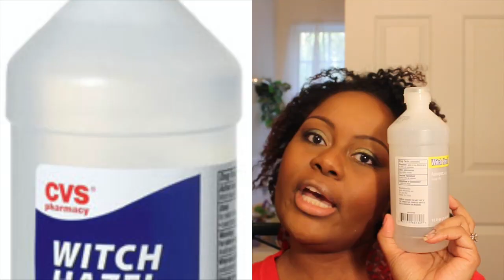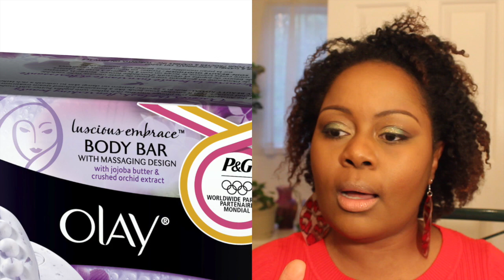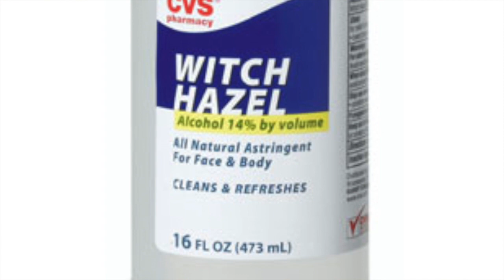Staple Products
Thanks for stopping by my channel; The Kay Monet Life.
I pray you enjoyed your time with me.

Here are my Staple Products; things I have gone to over and over and over again.  What are YOUR staple products?  Share in the comment section.

All products were purchased by myself and are my honest opinions but if Cetaphil wants to sponsor me; that's another story……smile…

Camera used: Canon Rebel T5